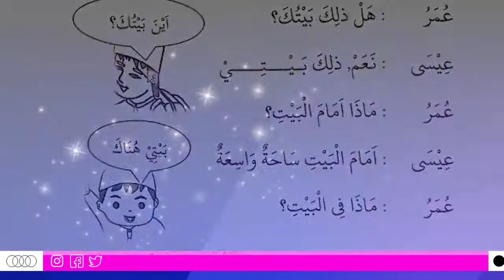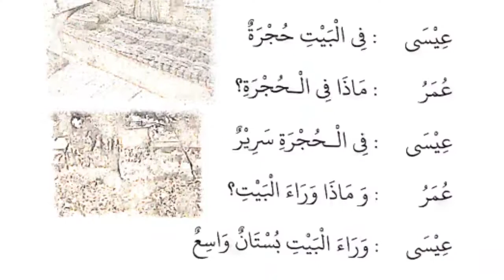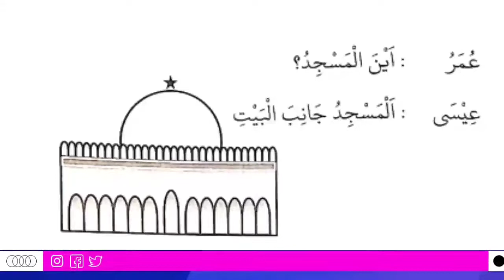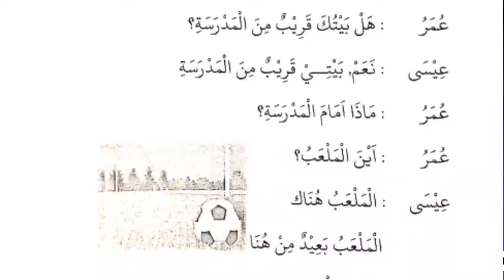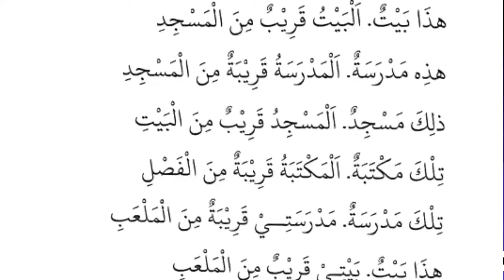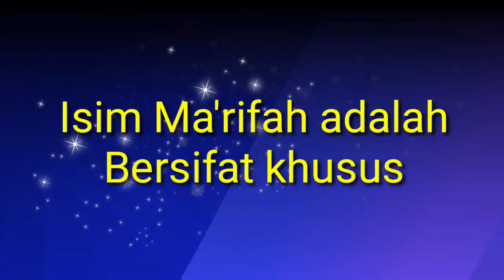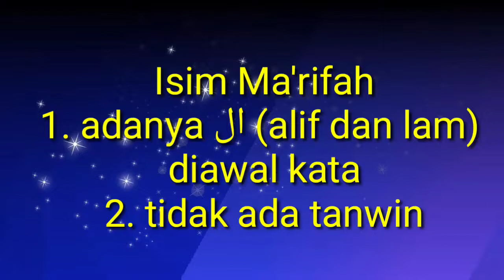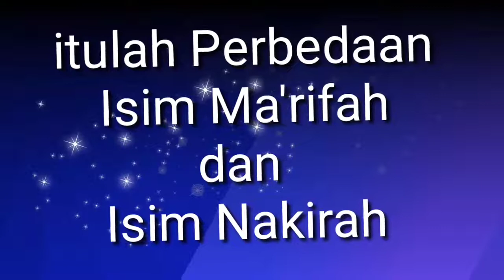Pembelajaran Bahasa Arab Kelas 4 SD Amaliah || Pelajaran 4 ,Tempat Tinggal